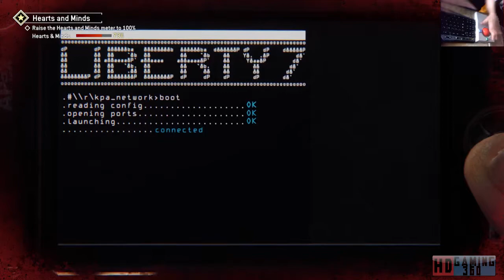Homefront The Revolution playthrough Part 14